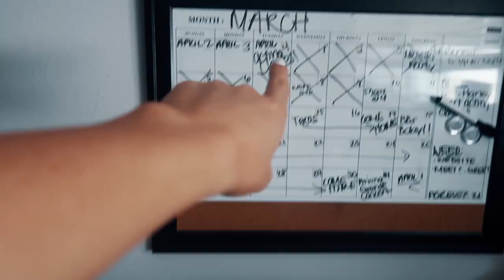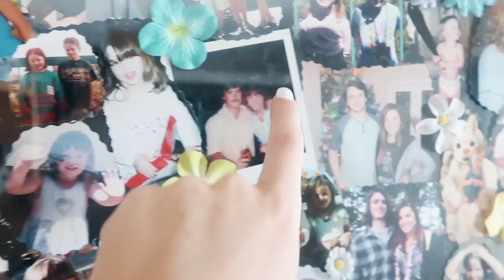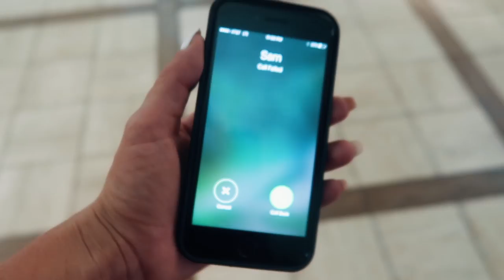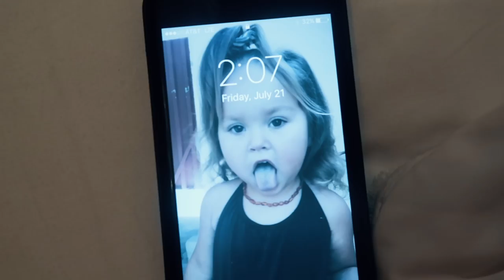MY BOYFRIEND REPLACED ME! MY FIRST VLOG! w/ Mark Dohner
MY FIRST VLOG EVER! I hope you all enjoyed... I'M GETTING USED TO IT! Part 2 coming tomorrow!

BOY, BYE.